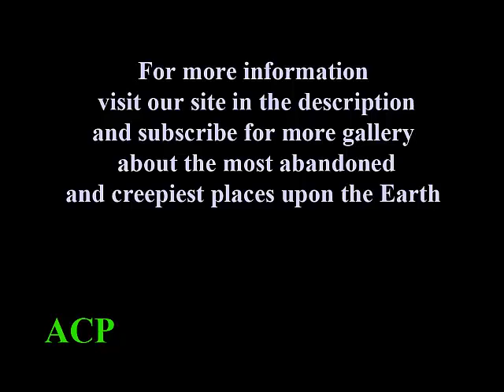Grytviken, South Georgia